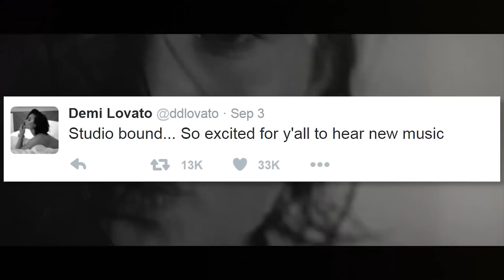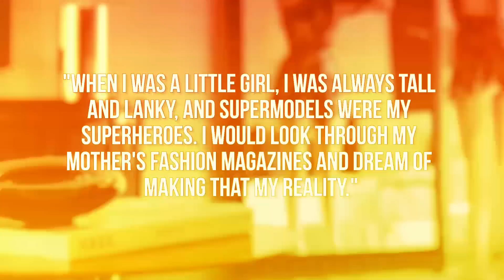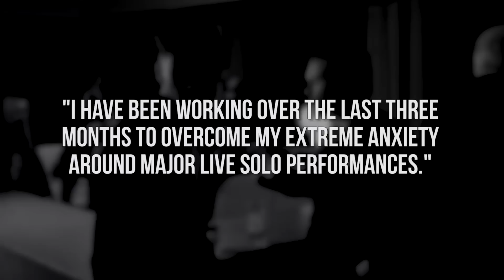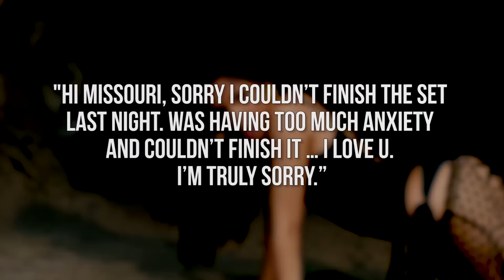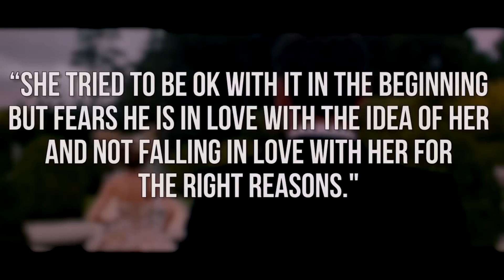Harry Styles & Kendall Jenner Dating Again - Camila Cabello Anxiety Breakdown On Stage (DHR)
Harry & Kendall rekindling their romance? Camila leaves the stage early? All this & more on today’s DHR.